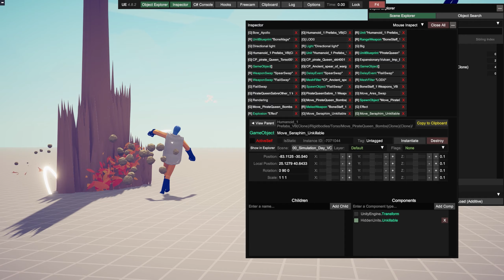FUSION OF BONE MAGE + PIRATE QUEEN | TABS - Totally Accurate Battle Simulator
FUSION OF BONE MAGE + PIRATE QUEEN
Be the leader of wobblers from ancient lands, spooky places, and fantasy worlds. Watch them fight in simulations made with the wobbliest physics system ever created, make your own wobblers in the unit creator and send your army off to fight your friends in multiplayer.